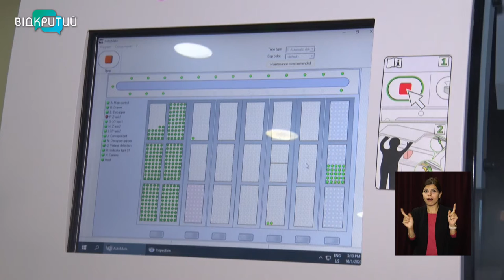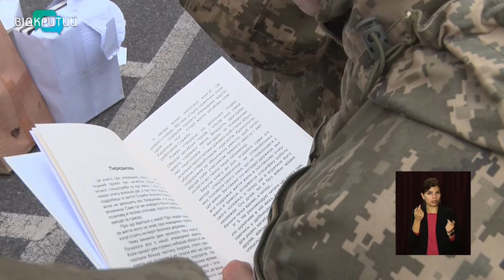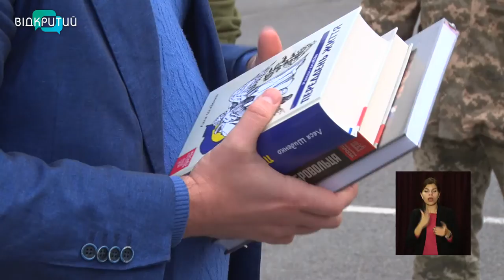Новини OPEN NEWS від 12 жовтня 2021 року 13:15